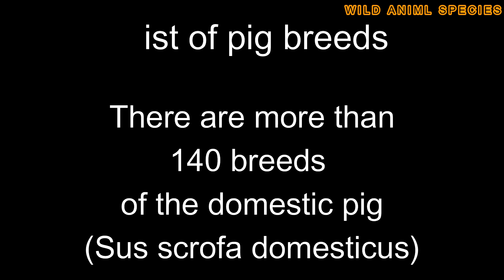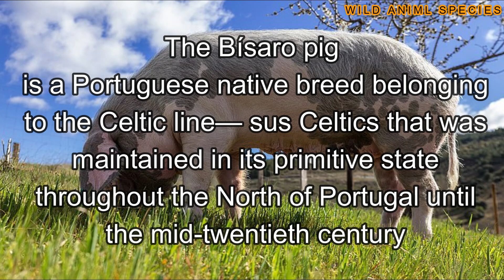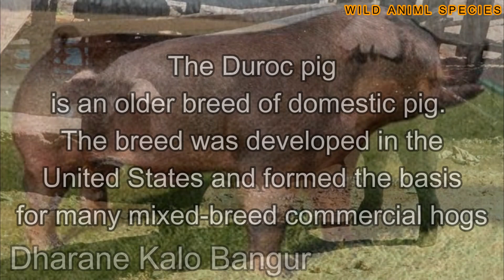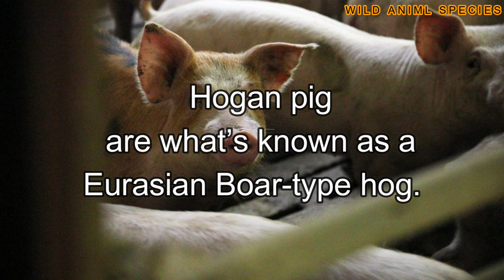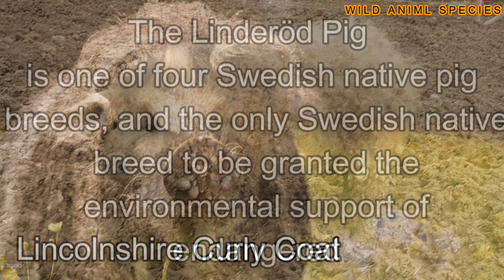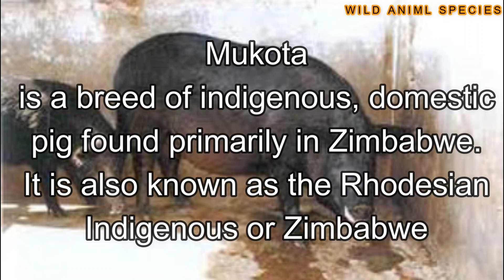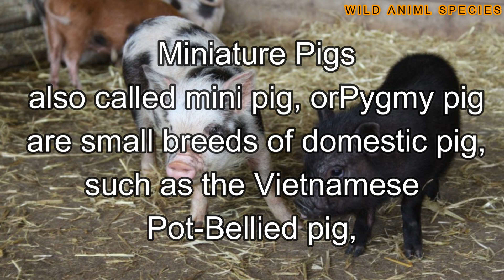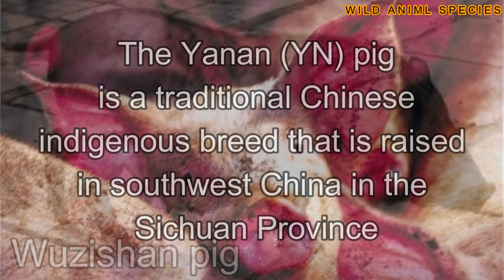All Pig Breeds / Complete list of Pig breeds in the world / types of pigs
The pig (Sus domesticus), often called swine, hog, or domestic pig when distinguishing from other members of the genus Sus, is an omnivorous, domesticated, even-toed, hoofed mammal. It is variously considered a subspecies of Sus scrofa (the wild boar or Eurasian boar) or a distinct species. The pig's head-plus-body length ranges from 0.9 to 1.8 m (3 to 6 ft), and adult pigs typically weigh between 50 and 350 kg (110 and 770 lb), with well-fed individuals even exceeding this range. The size and weight of hogs largely depend on their breed. Compared to other artiodactyls, a pig's head is relatively long and pointed. Most even-toed ungulates are herbivorous, but pigs are omnivores, like their wild relative. Pigs grunt and make snorting sounds.